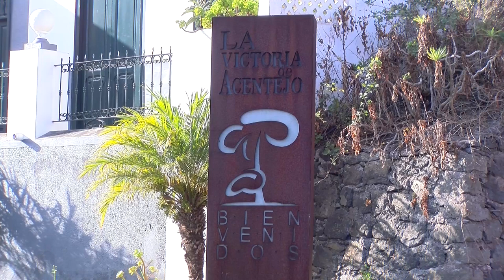Obras y reforma integral 'plaza antigua' - La Victoria de Acentejo